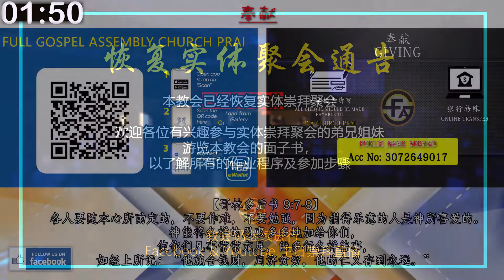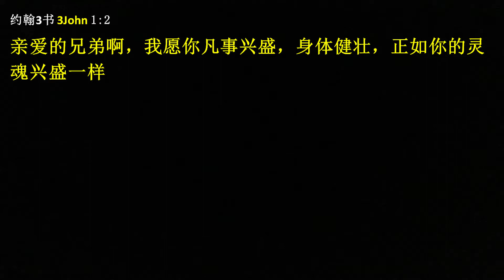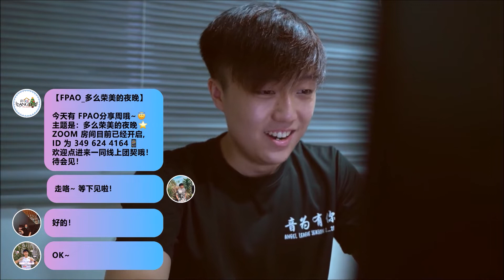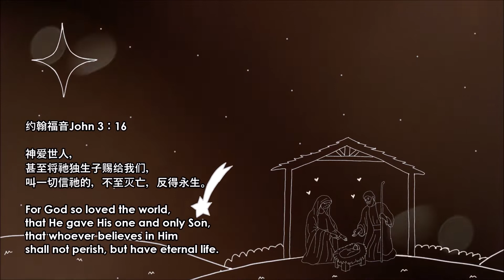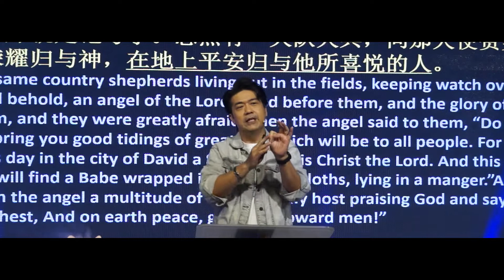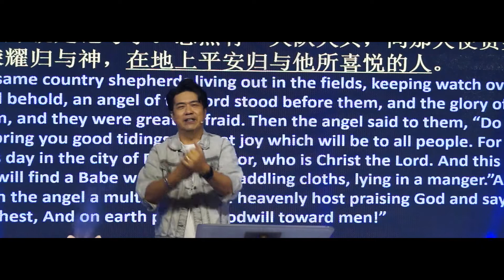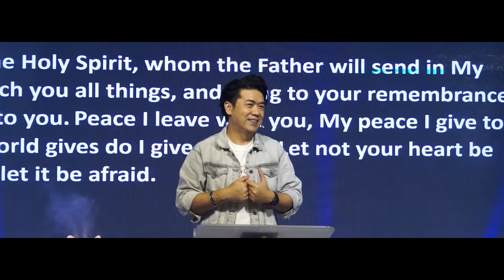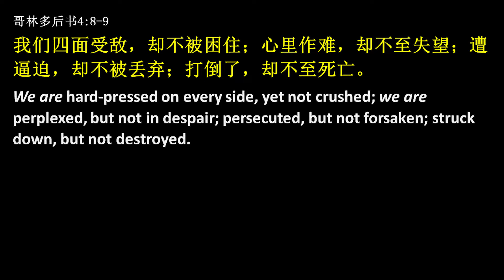平安之王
神所爱的，教会是神的家，是充满神供应和恩典的地方。
- 参与live 敬拜前，先自行预备圣餐（饼与杯）
- 在10.10am前，一家人提早准备线上聚会
- 鼓励各位弟兄姐妹，把我们的live post分享到自己的facebook，但愿我们的live 聚会能够鼓励到更多的朋友。
** 此视频是上个星期实体聚会录制**
若你要接受主耶稣或想了解我们更多，可以点击以下的链接并留下你的联络方式，我们会与你联系。
若你正面临一些挑战，我们的领袖和祷告团队会与你一起凭信祷告！ 一切问题不大，耶稣最大！
余俊聪 牧师将为我们分享的主题：
平安二字在华人社会很受欢迎，如：愿你平安、四季平安、出入平安等等，甚至在门前、家里、车里、钱包里、米缸外、枕头里都有平安二字。人会这样是因为盼望得到平安，祈求得到平安。
但原来神早就为我们预备了平安之王，在主耶稣诞生的那晚，天使对牧羊人说；在地上平安归与他所喜悦的人。显示出主耶稣就是平安的源头。